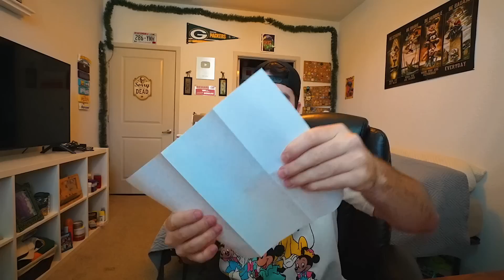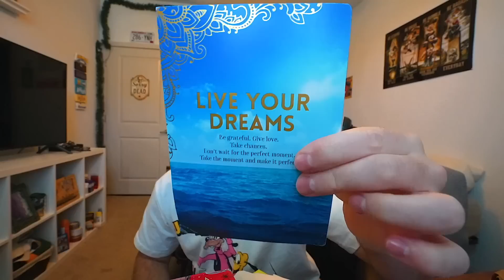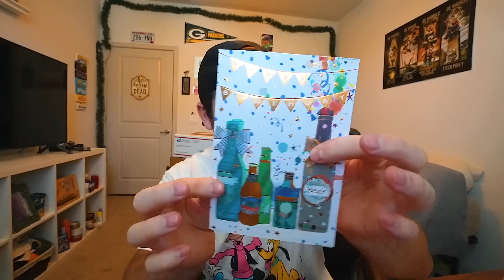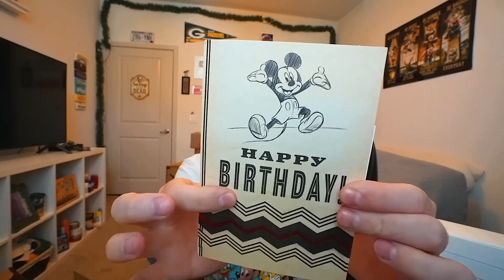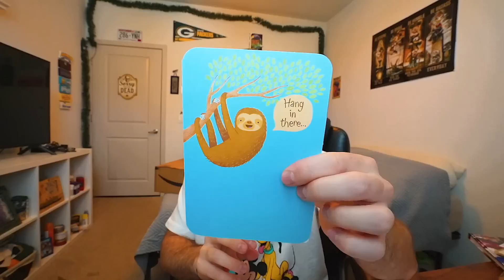Addressing The Scam | LIVE STREAM For My Birthday And Cruise Announcement: Opening Bday Gifts!